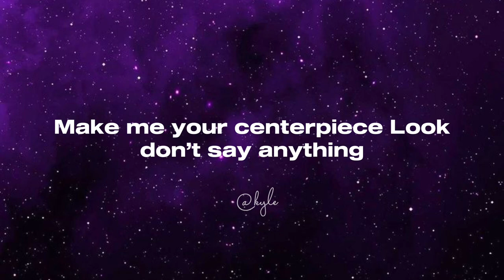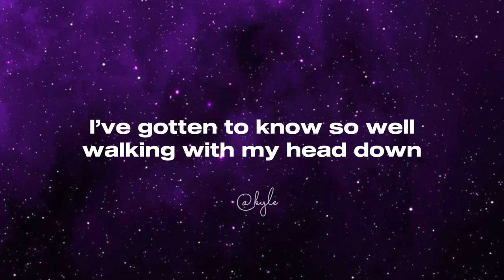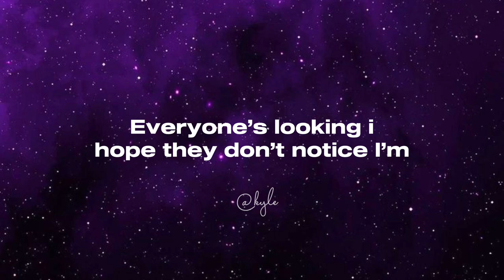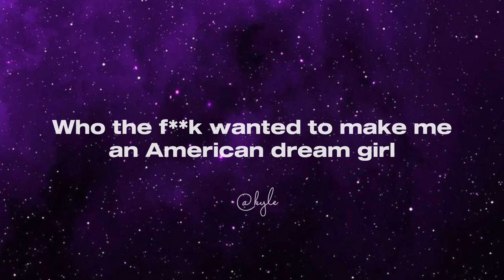Baker Grace - American Dream Girl (lyrics)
Baker Grace - American Dream Girl (Out Now!!!)

“American Dream Girl” Lyrics :

Perfected my smile Designed by denial
Dressed up to match the decor

Make me your centerpiece Look,
don’t say anything
Shiny like the tile on the floor
I’ve gotten to know so well walking with my head down
Fighting for my life on the fluorescent light

Who the fuck wanted to make me an American dream girl
Think you decide who i am in your mind and I’ll be her

But I’ve had enough, pretending to see
Someone i’m not, someone i’ll never be
An American dream girl
your American dream girl

Took off my makeup
And stayed up real late
Analyzing the size of my waist
Wasting my energy
There’s so much more to me
Beauty’s embarrassing

Everyone’s looking i hope they don’t notice I’m
Drowning my pain in Chanel number 5

I'm not gonna hold back I'm not gonna stay low I’m about to be the
best you’ve ever seen so
You keep your ego
I won’t keep my mouth closed I’m not gonna be your American dream girl

Internalizing little lies like fireflies
Flickering flickering
Flickering flickering

Lyrics edit : Kyle